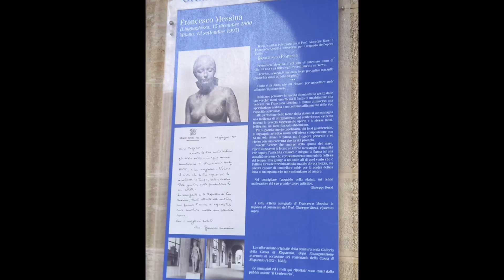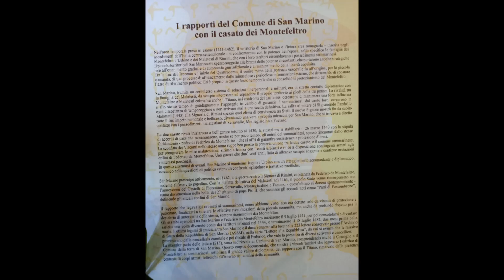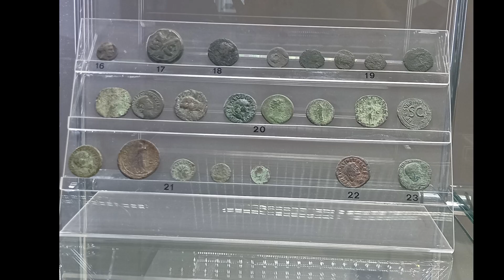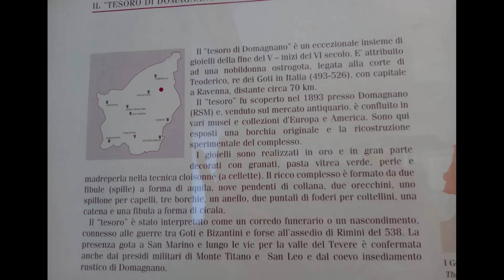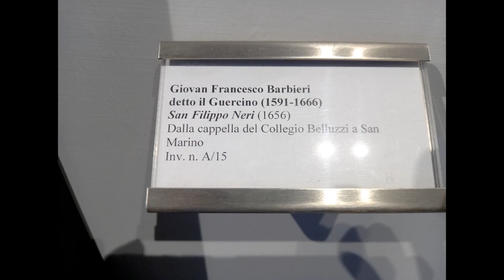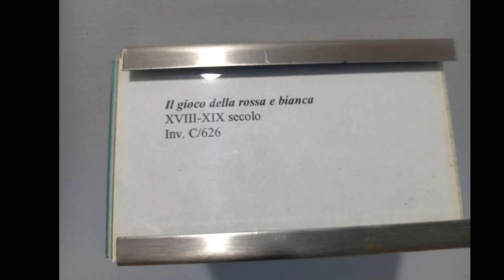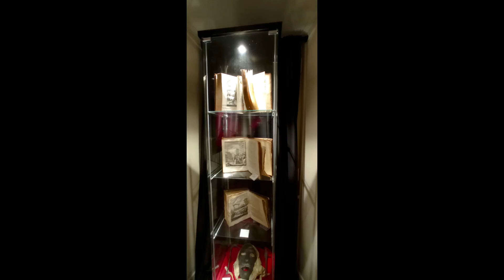San Marino Ultimo giorno del nostro affascinante itinerario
E’ l’ultimo giorno di questo meraviglioso viaggio e visitiamo la Repubblica di S. Marino, di cui il nostro Presidente ci narra l’interessante storia. Visitiamo la capitale attraverso le mura antiche, la basilica neoclassica del santo, in cui è custodita la reliquia della testa di S. Marino in oro, argento e pietre preziose, Attraverso le caratteristiche viuzze, giungiamo nella piazza centrale, in cui vi è il Palazzo del governo in stile neoromanico, in alto la torre con il mosaico che rappresenta i santi protettori, S. Marino, S. Quirino e S. Agata. All’interno visitiamo le sale e ascoltiamo un video molto interessante in cui viene spiegata l’importanza del piccolo stato che mette al primo posto il concetto di libertà, indipendenza e significato della diarchia del governo, vediamo, nella sala del Parlamento, i due troni due capitani reggenti che cambiano ogni sei mesi, i due seggi con gli affreschi di S. Marino che benedice la città con il libro  su cui è scritto “Libertas”, una donna che rappresenta la libertà,i simboli delle famiglie e degli stati che hanno mostrato interesse e protezione nei confronti della Repubblica , il busto di Giosuè Carducci che con il suo discorso inaugurò il 30 settembre 1894 il Palazzo della Repubblica, il busto del Papa Clemente XIV contro la repubblica. Molto interessante è anche il  museo delle torture, il Museo nazionale, in cui veniamo attratti dal “tesoro di Domagnano”, gioielli in oro tempestati di pietre preziose appartenenti ad una donna